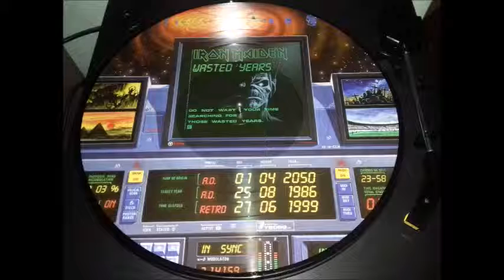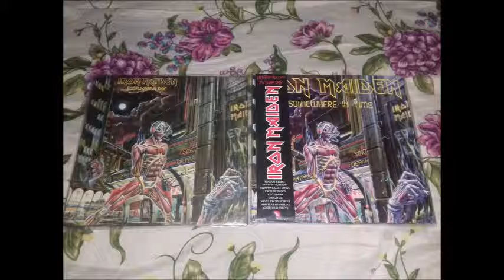somewhere in time vinil song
Faixas gravadas Gravado do picture disc e do vinil black antigo.